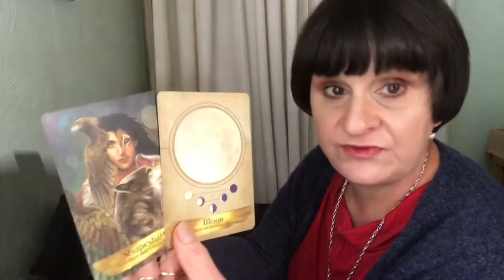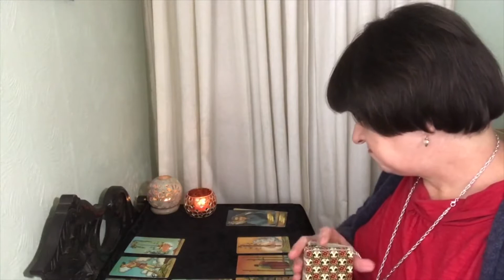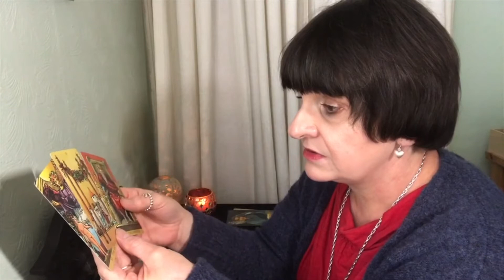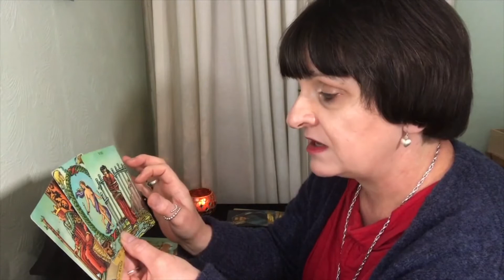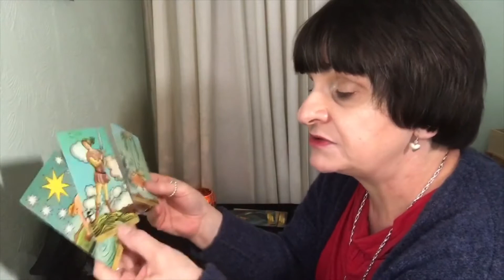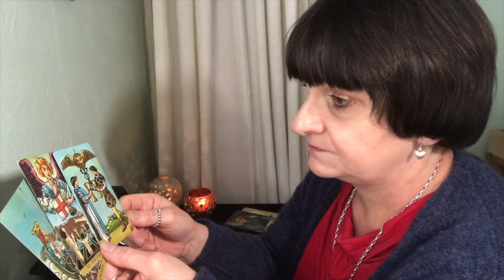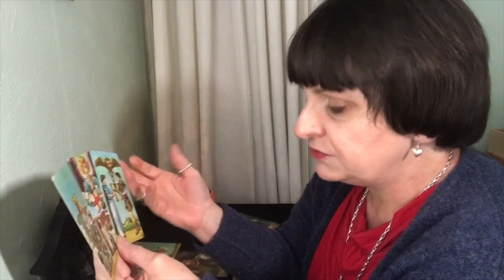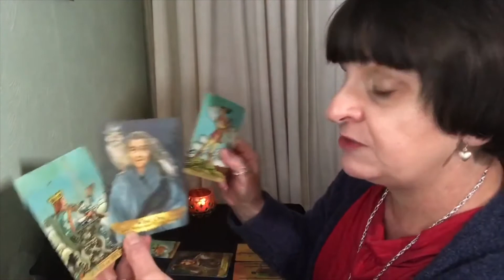Taurus: You get to call the shots! (24-30 August 2020 tarot reading)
A general tarot reading for those born under the Taurus zodiac sign for the fourth week of August 2020.
Tarot deck: The Radiant Wise Spirit
Oracle deck: The Angels and Ancestors Oracle